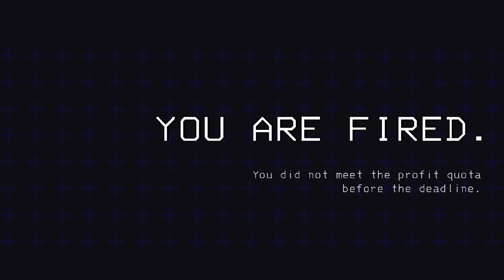MARIO SHOWS US HIS SECRET SPOT - Lethal Company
Hi, welcome to the description... This time we played modded and it was extremely chaotic.